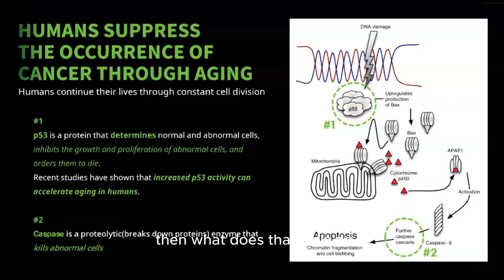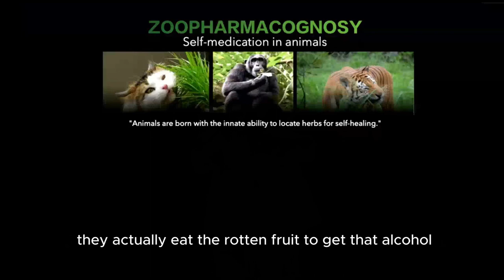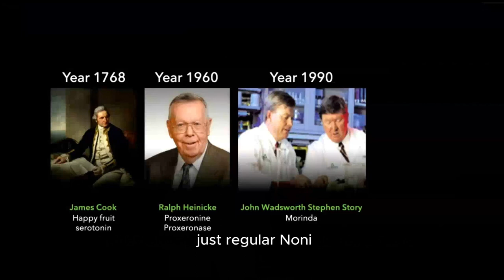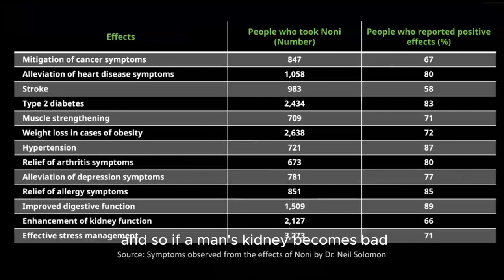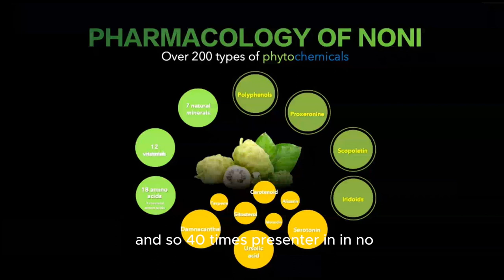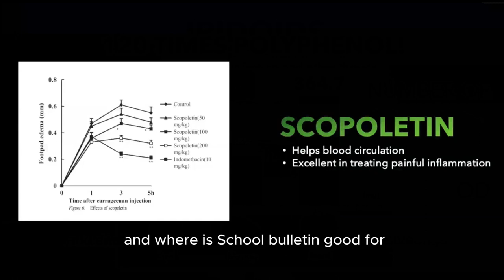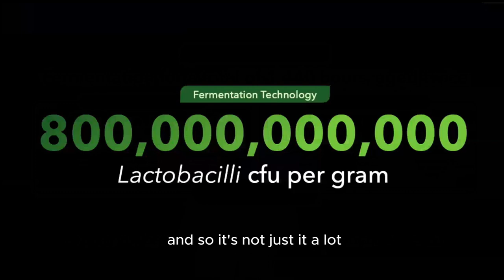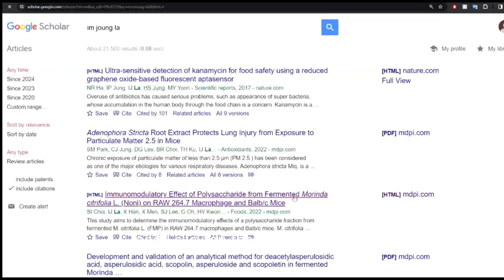[ English Version ] Atomy Fermented Noni | Dr. La Imjoung (25:12)